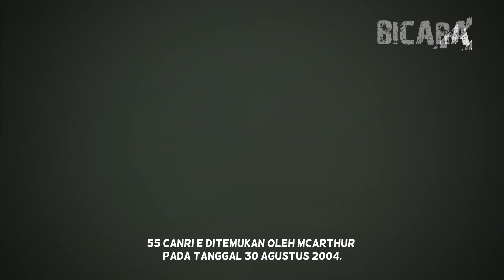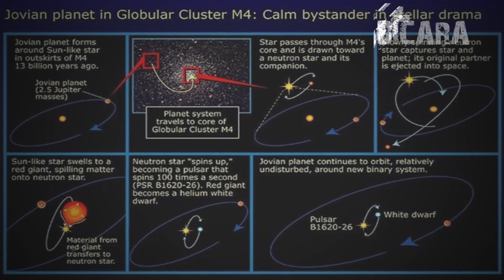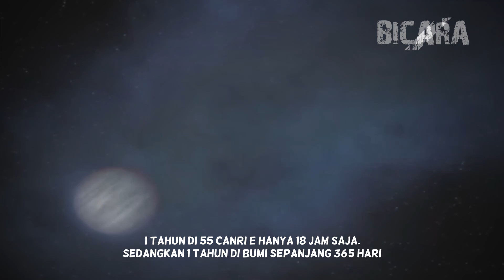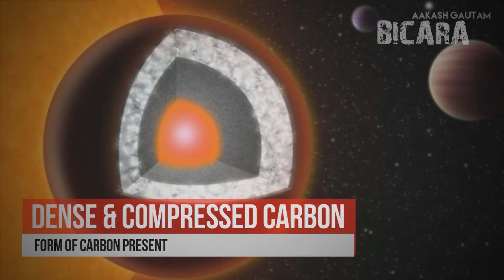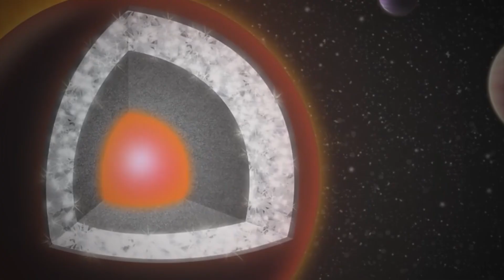BISAKAH MANUSIA HIDUP DI PLANET BERLIAN ALAM SEMESTA 55 CANCRI E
bagaimana jika dalam satu malam anda menjadi orang yang sangat kaya di dunia ini? bahkan di alam semesta karena memiliki batu berlian yang sangat banyak?

well tentunya kamu bakal kewalahan mengurus uang itu semua karena planet ini hampir seluruh permukaanya terbentuk dari berlian dan planet batu ini sangat keras sekali.

jika kamu bisa sampai ke planet ini kamu akan bisa menjadi orang paling kaya jika kamu bisa kembali kebumi lagi mungkin cukup 1 karung berlian anda sudah menjadi orang kaya.

namun permasalahanya adalah bisa kah kita hidup dan datang ke planet ini? nah penasaran kan dengan planet berlian ini saksikan videonya sampai habis ok!

Section Video
00:00 - Pembukaan Planet Berlian
01:37 - Penemuan Heboh Planet
02:19 - Bisakah ditinggali?
02:50 - Atmosfer Planet
04:22 - Kandungan Oksigen
05:00 - Kesimpulan